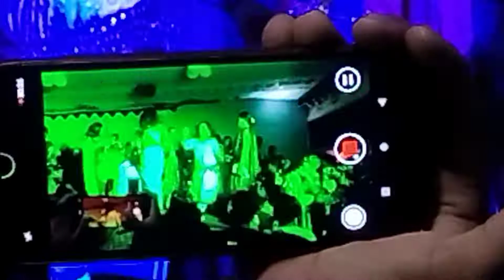ছেলে তোর কোকরা কোকরা চুলে || ছেলে তোর প্রেমে পড়ার কারন || cela tor kokra kokra chule || th turjo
ছেলে তোর কোকরা কোকরা চুলে || cela tor kokra kokra chule || th turjo || viral song
cele tor preme porar karon
ছেলে তোর প্রেমে পড়ার কারন